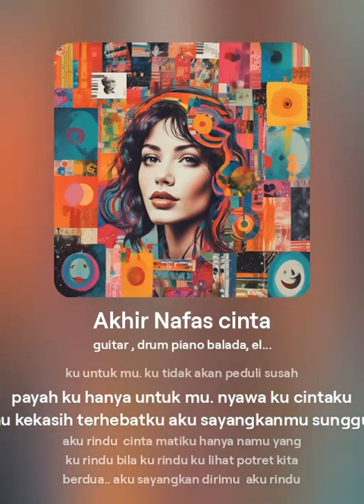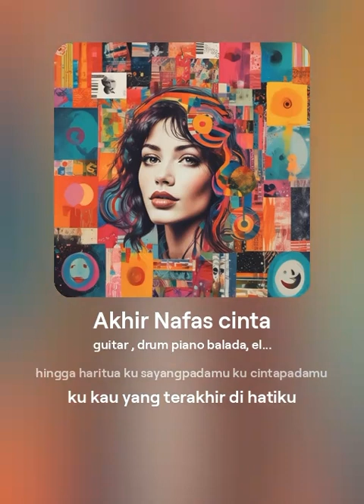Act teen - Akhir Nafas Cinta (Official Music)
Lirik: Hanan Niyaz